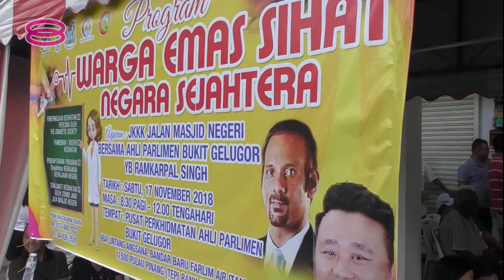蓝卡巴星吁效仿槟新政 立法限制首相任三届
槟城议会昨天通过修改州宪法限制首长任期两届后，武吉牛汝莪区国会议员蓝卡巴星今天呼吁中央政府向槟州政府看齐，限制首相任期。但他也认为限任两届太短了，难以让政策完善推行，因此建议最少要三届，才能证明治理能力。